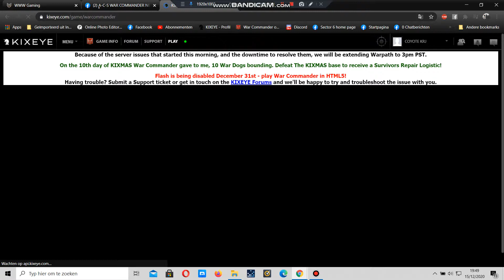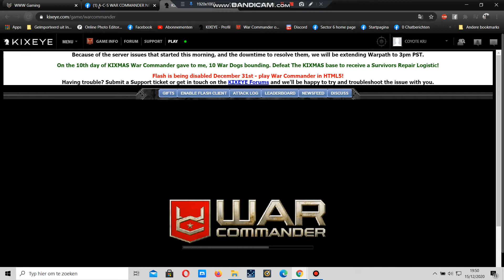COYOTE LEVEL 50 VS HRLLDPAWN level 47